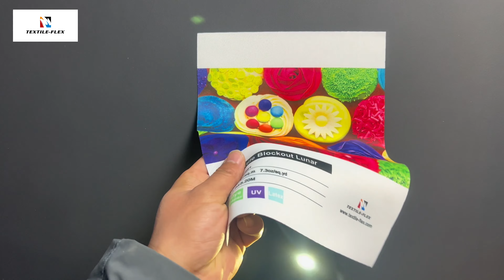Double Sided Printable Blockout Fabric 250gsm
Sublimation White Back Blockout Textile is double sided printing ultra white opaque blockout fabric.  The white-black-white fabric is ultra white on both sides, with highly opaque black layer in-between, to block-out lights. Sublimation White Back Blockout Textile has excellent print quality via dye sublimation direct, sublimation paper tranfser, UV and Latex printing. The black layer allows no ink penetration to the other print side of the fabric. Sublimation White Back Blockout Textile is soft and crease resistant, very good for folded shipments.